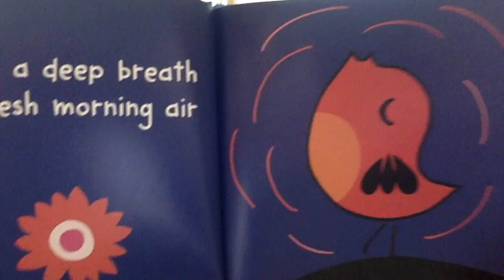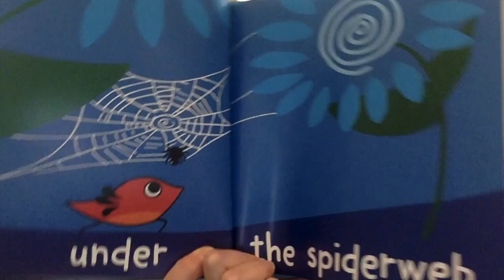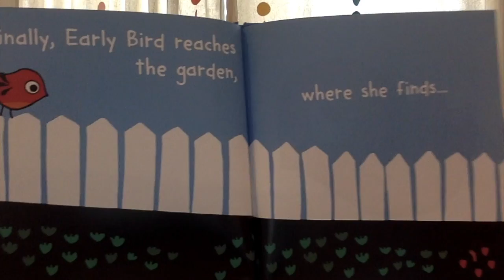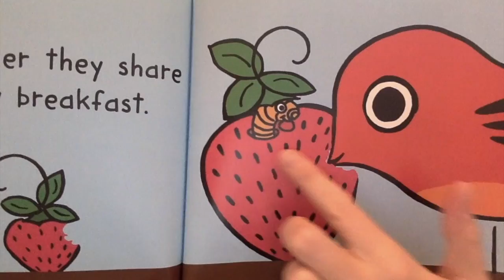Birds- Older Toddler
This video is about Birds- Older Toddler